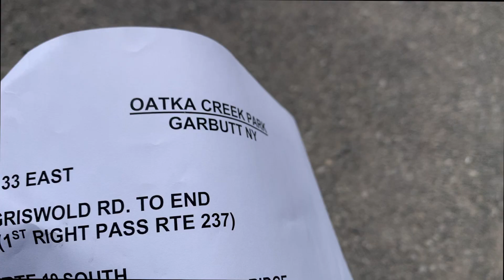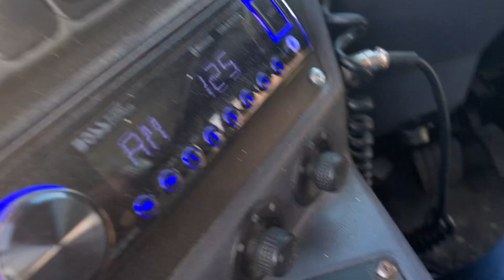School Bus Trip What Went Wrong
Did a sports run for the fishing club for the first time